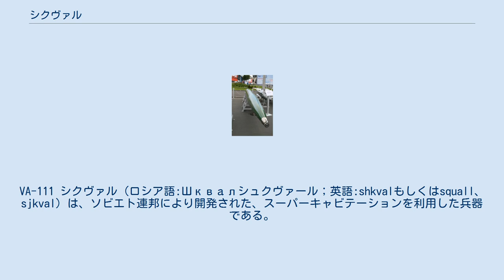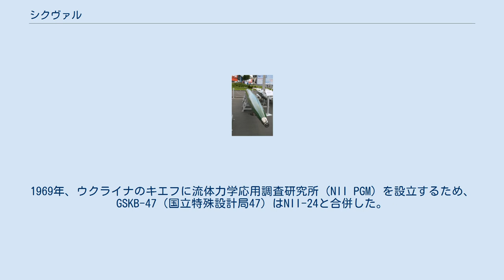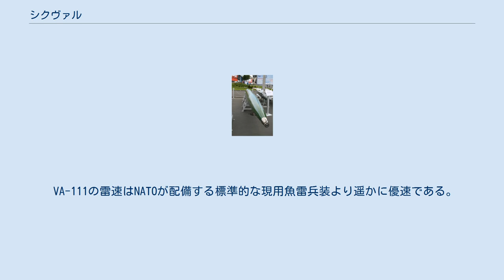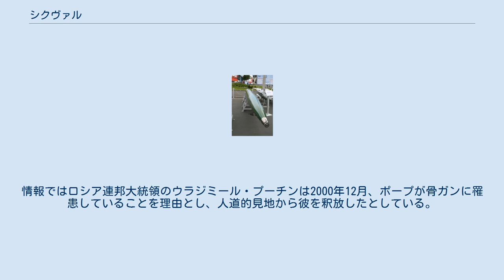シクヴァル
VA-111 シクヴァル（ロシア語:Шквалシュクヴァール；英語:shkvalもしくはsquall、sjkval）は、ソビエト連邦により開発された、スーパーキャビテーションを利用した兵器である。
 速度200ノット（370km/h）を超えることが可能であり、ロケットエンジンで推進力を得るため、「魚雷」と言うよりは「水中を推進するロケット」に近い。
 「シクヴァル」とは「驟雨」「突風」の意を持つ。
なお、日本語での表記は一定しておらず、シクヴァールやシュクヴァル、シュクヴァール、シェクヴァル、シャクヴァル等とも記述される。
ロシア語の発音に最も近いと思われる表記はシュクヴァールである。
 設計は1960年代後半に開始された。
この時にはNII-24調査研究所に対し、原子力潜水艦の戦闘に寄与する新兵器とシステムを作り出すよう指示が与えられていた。
1969年、ウクライナのキエフに流体力学応用調査研究所（NII PGM）を設立するため、GSKB-47（国立特殊設計局47）はNII-24と合併した。
創立者はMerkulovである。
この合併によってシクヴァルの開発が行われることとなった。
 配備が公表されたのは1990年代初期であるが、運用は1977年と早期である。
シクヴァルは探知されていない敵潜水艦から発射された魚雷に対する兵器として設計されている。
この魚雷はまた、敵潜水艦から射出された魚雷が接近する際の対抗として用いられる可能性があり、そうした際には敵潜水艦に回避を強要し、また有線誘導中の魚雷のワイヤーを切らせることを期待できる。
その後、この高速を活かし核弾頭を搭載してアメリカ海軍を一挙に壊滅させる、という利用法が生み出されたと考えられている。
 VA-111の雷速はNATOが配備する標準的な現用魚雷兵装より遥かに優速である。
この速度は魚雷がスーパーキャビテーションと呼ばれる薄い気泡の中を通る事で、摩擦を低減して達成される。
魚雷が移動するとき周囲に大量の小さなガス排気による泡を作り出せば、抗力を大幅に減らし、非常に高い速度を発揮することが可能となる。
本魚雷のガス泡沫の層は、水を外方向へ逸らして作られるが、これは特別に形成されたノーズコーンと、エンジンからのガスの展開による。
水が魚雷の表面へと入り込まず、接触しない状態が保持されることで、摩擦抵抗は大幅に減らされ、非常な高速度が可能となった。
この高速性や推進にロケットモーターを使用する点から、シクヴァルは「水中ミサイル」とも表現される。
 533mm魚雷発射管から射出されるVA-111は、発射管から出る際に50ノット（92.6km/h）の初速を持つ。
直後に固体燃料ロケットに点火し、最高200ノット（370.4km/h）の速度へと推進する。
いくつかの報告書では250ノット（463km/h）以上の速度が達成される可能性があり、また300ノット（560km/h）の派生型の研究が進行中だったことが示されている。
このロケットエンジンは高濃度過酸化水素とケロシンの組合せを採用した。
推進剤タンクには約1.5tの過酸化水素と500kgのケロシンが搭載された。
 初期の設計では単に慣性誘導システムのみに頼った可能性がある。
当初の設計では核弾頭の運用を目的とした。
情報によれば後期の設計は、終末誘導装置および重量210kgの通常弾頭から構成されると報告された。
 本魚雷の方向制御には、スーパーキャビテーションを覆う水の内側の面を掬う4枚のフィンを用いる。
方向変更には、旋回させたい方向側の内部のフィン1舵、または複数の舵面を展開し、反対側のフィンは格納される。
より速い旋回のためには、（画像を参照）熱走する魚雷の泡沫形状を制御するため、ノーズ部分のプッシュプレートを用いることができる。
 本魚雷はPMK-2機雷型の深深度機雷として作動するよう考慮された。
中央部に誘導装置を装備し、6発の魚雷を垂直収容するドラムにおいても運用が可能である。
 この魚雷はキルギスタンの国営工場で生産された。
近年、ロシアは工場の75％の所有権を要求した。
これはロシアに対するキルギスタンの巨額の負債を帳消しにすることと引き替えであった。
 現代では他の国々でもスーパーキャビテーション魚雷の開発が行われている。
アメリカ海軍とドイツ海軍の両者はそのような計画を持っており、後者は2004年にバラクーダと命名されたプロトタイプを製作した。
中国海軍もロシアからVA-111システムのサンプルを40発購入したと...